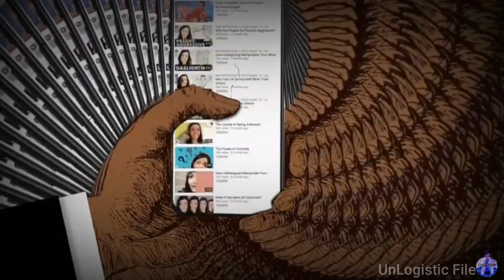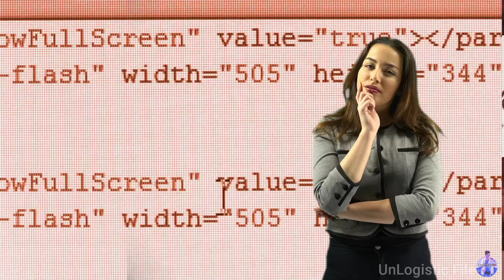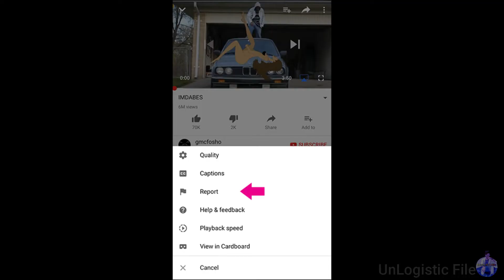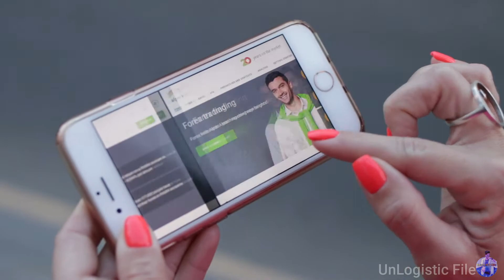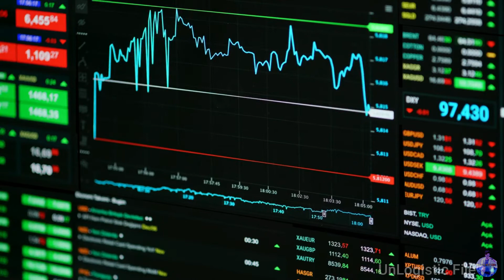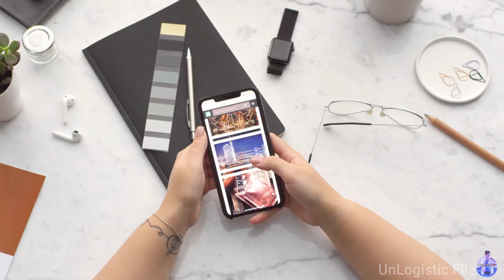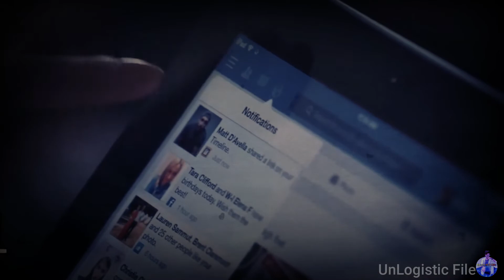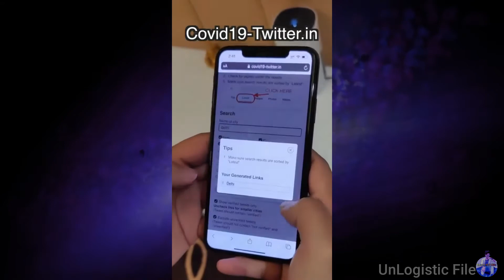Dark Side Of Social Media : Cringe 😱😱| Social Media के काले सच | Phychology Of Social Media Users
HELLO GUYS
TITTLE
I AM RAUNAK
AGAR AAP KOI QUESTION PUCHHNA CHAHTE HO TO
 PRODUCTS YOU CAN BUY IN DISSCOUNT
I USE THIS MIC_
BEST CAMERA FOR YOUTUBERS _
GREEN SCREEN BACKDROP _
BEST TRIPOD FOR YOUTUBERS_
BEST RING LIGHT FOR YOUTUBERS_
Your Quiries
1. social media addiction
2. how to stop social media addiction
4. sexual attachment
5. psychology of human behavior in hindi
6. phychology of social media user
7. instagram cringe
8. psychology in hindi
9. psychological facts in hindi
10. instagram reels video
11. new instagram reels video
12. new funny instagram reels video
13. human behaviour psychology